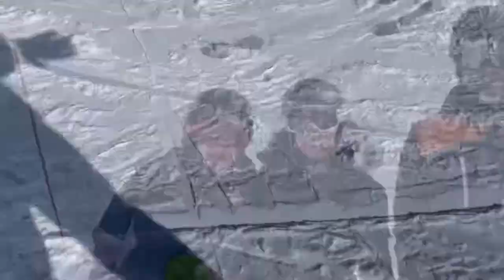Hoare family Queenstown holiday 2020